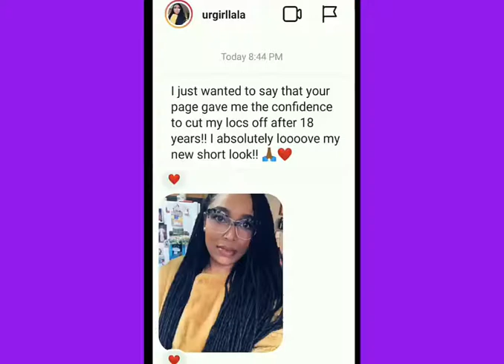2021 Trendy Short Hairstyles for Black Women with Class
In Today's video we present: 2021 Trendy Short Hairstyles for Black Women with Class

shorturl.at/ejI14

WHO WE REALLY ARE
I am a trained cosmetologists but have decided to focus on the consultancy and inspirational short hairs aspect of it. Which is why am not into styling or making hair for a living. This channel is strictly to ignite and re-awaken your love for short hair and the different styles there can ever be.  Thank you for stopping by.

If what we do is what you love, sit back, relax and keep it logged.  Notification Gang hit us up on
Welcome on board, Wendy Styles Family!